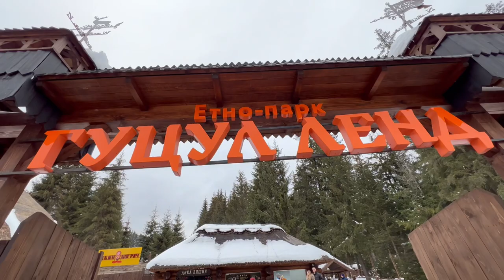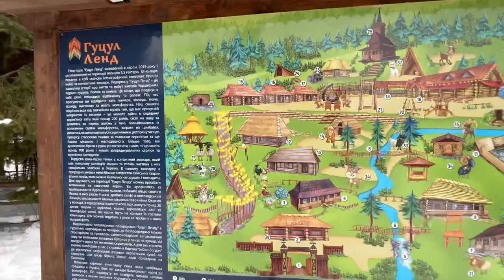Husky sledding In Ukraine ये नहीं किया तो क्या ही किया 😍😍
Meet and mush with your new howling, furry friends on this safari adventure. Huskies are one of the most beloved animals of the North, and you’ll understand why as soon as you meet the pack. Pet them, pose with them for photos, and listen to stories about their lives.   Then, take a 5- to 10-kilometer long husky sled ride, where you get to be the musher yourself. This means you can control the pack of huskies towing the sled. The dogs absolutely love pulling loads and running on the trail across the forests. Feel the thrill of the ride and the cool wind on your face as you tear through the forests.   Finish off with a hot drink before saying goodbye to your new friends.

Discover the breathtaking beauty of the Arctic wilderness on this day trip from Rovaniemi. Ride through the Arctic forest on a snowmobile. Experience the magic of a reindeer sleigh ride and feed these majestic creatures. Visit the sleigh dogs at a husky farm and keep cozy with hot drinks and snacks. Following pickup from your hotel or accommodation in Rovaniemi in the morning, get ready to meet the lovable animals on arrival and let them take you on an exciting sleigh ride. Listen to stories about each of the animals on the farm, and learn the history and culture of the area. Warm up with some hot drinks and snacks before you feed the reindeer their favorite treats. Receive your International Reindeer Driver's License before you continue your Arctic expedition at a husky farm. Say hello to the friendly dogs and experience the life of a musher as you traverse the snowy landscape on a sled pulled by your new friends. After meeting the lovely animals, it is time to venture into the Arctic forest and experience the winter wonderland by snowmobile. Remember to take some memorable photos during the trip. At the end of an amazing day, you head back to your accommodation in Rovaniemi

Start your arctic adventure with a convenient hotel pickup and make your way to the husky farm. Be greeted by the friendly and excited barks of the dogs as you arrive and spend some time getting to know the huskies and learning about their lifestyle. Receive a basic introduction to sledding and learn how to control your sled and your team of huskies. Time to release the musher in you. Enjoy the Lappish countryside as you follow your guide and ride along snowy trails on the back of a sled, your huskies excitedly leading the way. Make the most of a break at the halfway mark on your sledding tour and take some photos. Marvel at the magical scenery and soak up the spectacular views. After your break, set out back towards the husky farm. Enjoy a warm drink once you arrive back at the farm and relax for a little while before being transferred back to your accommodation.